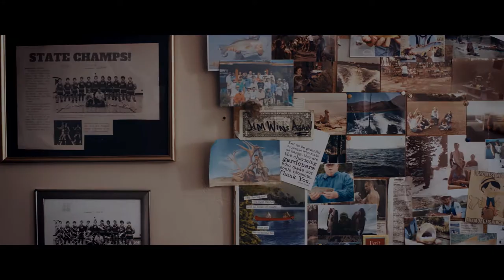Idaho Suicide Prevention Program - “Fishing Buddies”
DaviesMoore and our partners at NXNW created this commercial as part of the Idaho Suicide Prevention Program's “Rock Your Role” campaign.